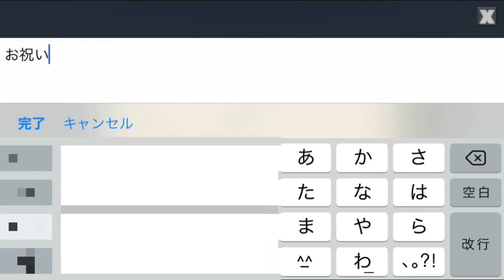1000Video (Planet of Cubes/Planet Craft/惑星クラフト)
1000Video
何本か消してるから、1004本目ぐらいかもしれん